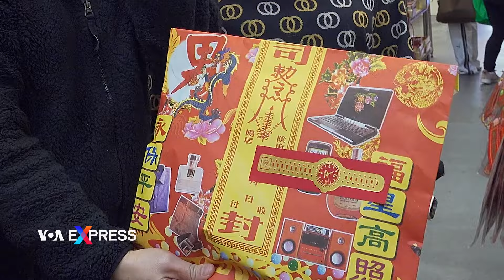Khu phố Tàu San Francisco: Kho báu văn hoá của nước Mỹ | VOA Tiếng Việt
Khu phố Tàu lâu đời nhất nước Mỹ vẫn duy trì truyền thống ngay cả khi cộng đồng người Hoa tiếp tục lan rộng và phát triển.